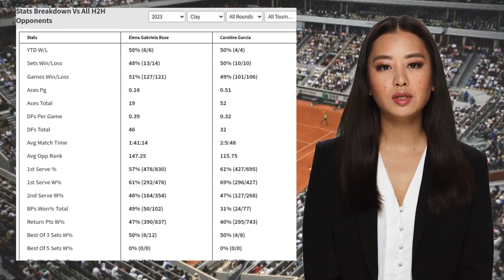RUSE VS GARCIA PREDICTION H2H | OPEN CAPFINANCES ROUEN METROPOLE QUARTERFINALS TENNIS PREDICTIONS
Ruse VS Garcia  Prediction H2H at Open Capfinances Rouen Metropole Quarterfinals